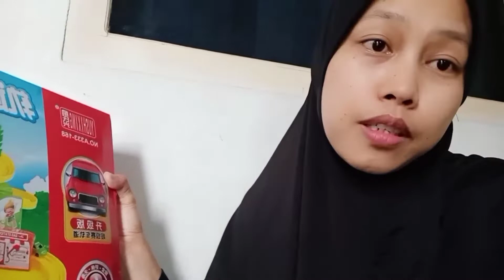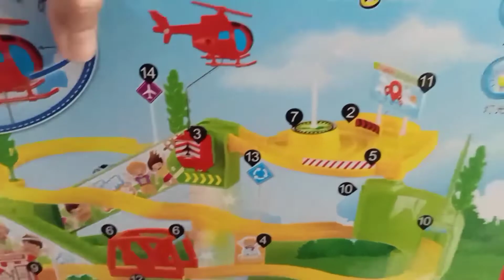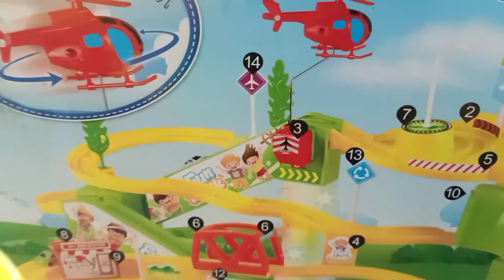Merakit jurney destination yushixing with tomislav